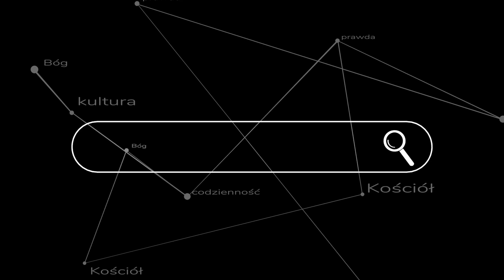ks. Bańka vs Karol Fjałkowski - rdzeń debaty oraz komentarz księdza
"Czy bez Boga jest możliwa racjonalna moralność?" - rozpoczęcie dyskusji pomiędzy księdzem a nihilistą, komentarz księdza oraz plany na przyszłość.